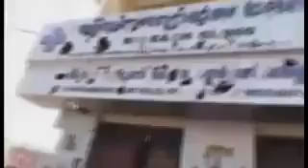Daily Khmer News from Facebook @25/01/2015 Night